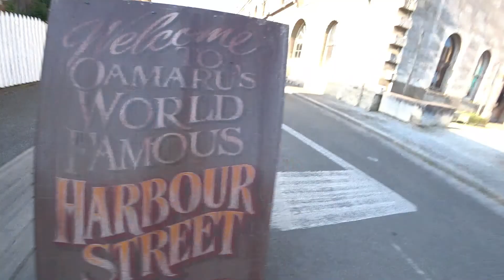【NZ Vlog】オマルー行ってきた｜ロードトリップ最終話｜ヨーロッパ風の街並みが可愛かったOamaru｜1泊2日の女子旅は最高だった！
クイーンズタウンへのロードトリップ最終話です😭❤️

オマルーに行ってきました！
ペンギンで有名なオマルーですが時間が遅くまではいれなかったので、街並みを堪能してきました🥰
ヨーロッパ風でとってもかわいい街並みだったので、また今度ペンギンと一緒にリベンジしたいです！

クイーンズタウンへのロードトリップ。
まだ見てない人は下のリンクもぜひ見てくださいね！

ディズニーと旅行が大好きな幼馴染2人組（たまに3人）で、毎週月水金に投稿中！